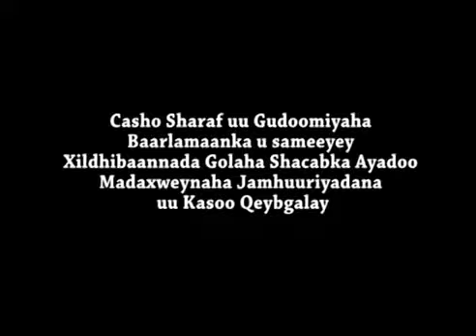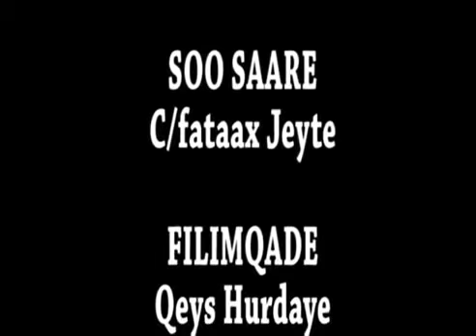Barnaamij Gaar Ah Madaxweynaha oo ka qeybgalay Casho Sharaf uu Gudoomiyaha Baarlamaanka u sameeyey